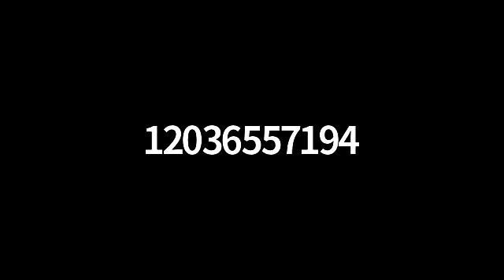The Christology of Colossians (Sessions 3 & 4) | CCC Leadership Table (5-28-2020)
Session III / Greg Williamson

Christ over creation

“He is the image of the invisible God, the firstborn of all creation. For by him all things were created, in heaven and on earth, visible and invisible, whether thrones or dominions or rulers or authorities—all things were created through him and for him. And he is before all things, and in him all things hold together.”

Session IV / John Hammer

Christ as the head of the Church

“And he is the head of the body, the church. He is the beginning, the firstborn from the dead, that in everything he might be preeminent”